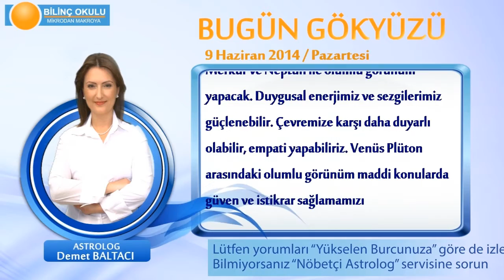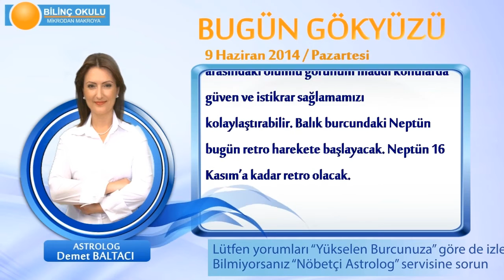AKREP Burcu, GÜNLÜK Astroloji Yorumu,9 HAZİRAN 2014, Astrolog DEMET BALTACI Bilinç Okulu